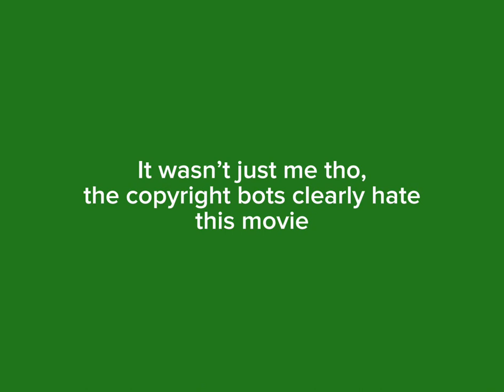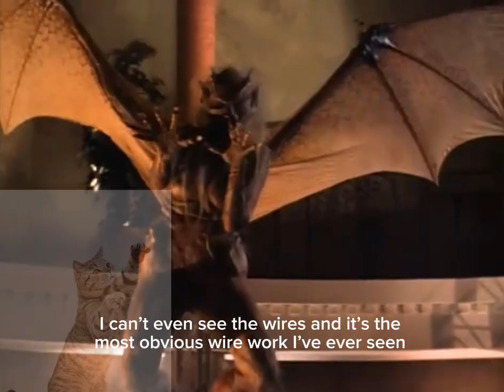the unnamable 2 being madness inducing for 9 and a half minutes straight (ft. more witty commentary)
Anyway, while this isn’t as cursed as the Howard Lovecraft and the Kingdoms trilogy, that one’s more a special case anyway
Alyda best girl, you deserved so much better bby